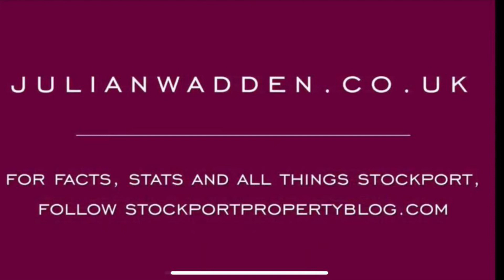29 Melanie Drive, Reddish, Stockport